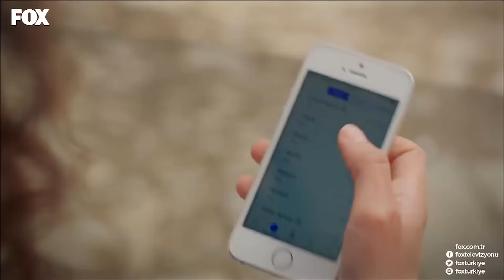You Are Mine Episode 3 (English Dubbed)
Ejder, the heir to Yenilmezler, one of the rich families living in Bursa and Nağme who is a successful pianist grew up with his mother's pressure, had loved each other the moment they saw each other. The Series is about their love continuing on a ranch and going into chaos.
Ender And Nağme, who met after a traffic accident and fell in love with each other, decide to marry but this marriage is not welcomed by their families. After stepping foot inside the Yenilmezler Ranch, Nağme realizes there's a sad story behind every door. After a while when she finds out there's also a secret about Ejder between these walls and she loses faith in her marriage. But she won't give up on her love.